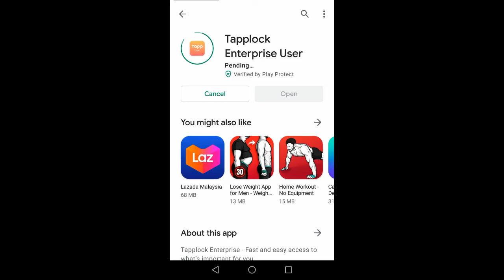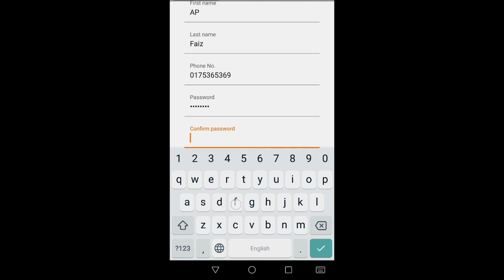Tapplock Apps Enterprise Toturial Part 2 : First Time Login Tapplock Apps